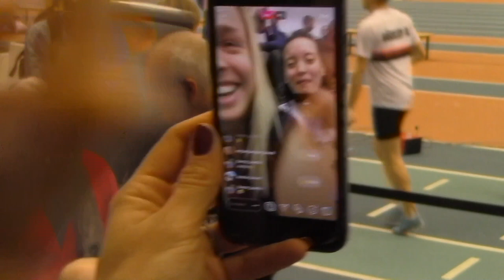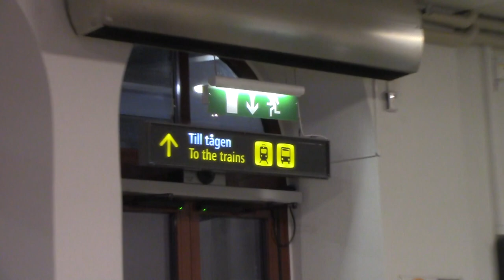SWEDISH NATIONAL CHAMPS WEEKEND!!!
I flew back home to Sweden to compete in the Swedish Indoor National Championships!!! I ran the 1500 and it ended up being a good weekend...Let me know what you think!!! :)